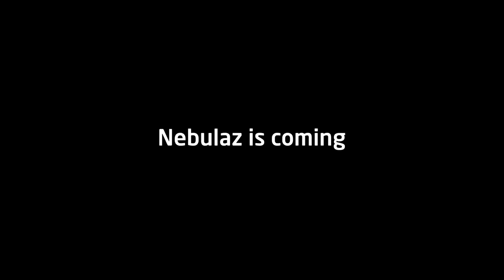Zamperla: bizar nieuw attractietype nebulaz (preview)